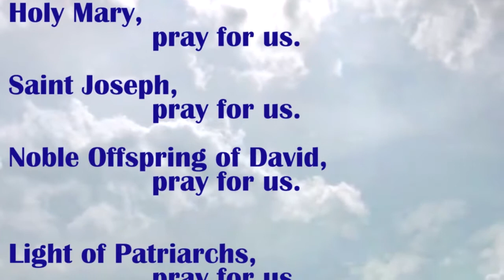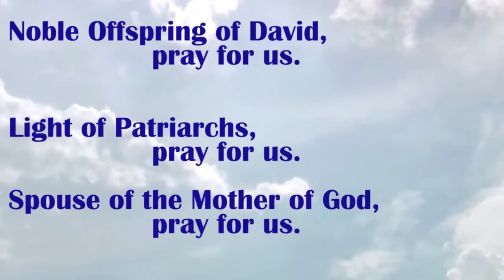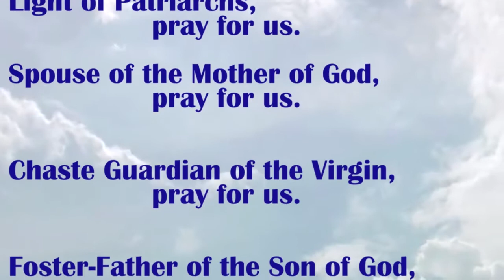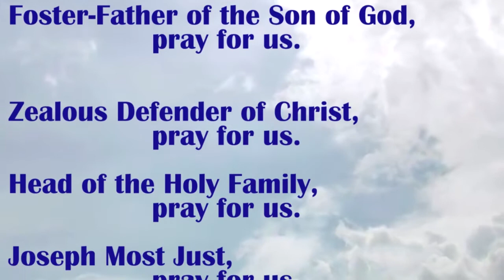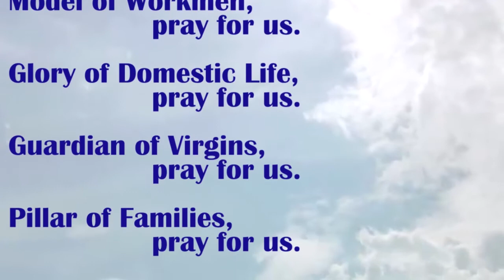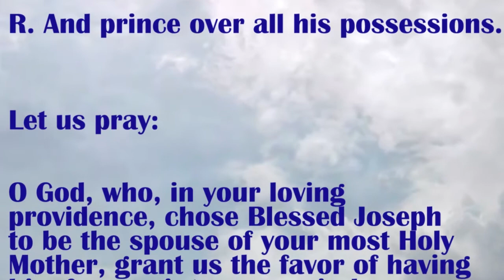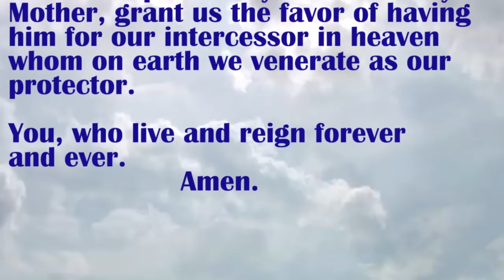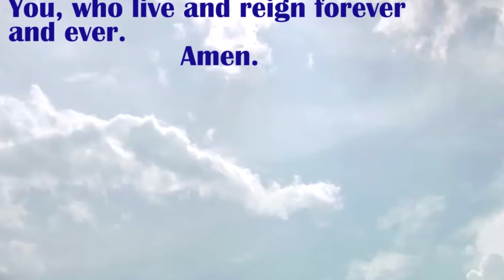Day 22: Consecration to St. Joseph (Patron of the Dying)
Join Fr. John as he prays the Diocesan 33 Day Consecration to St. Joseph, each day at 12 Noon.